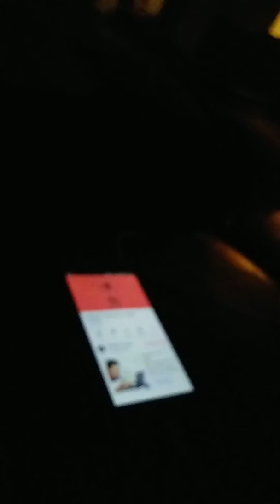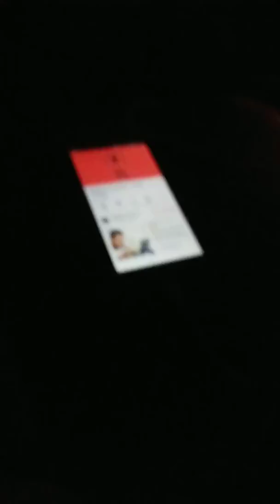Nuddist Buddhist freestyle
Hella mother fuckers lol